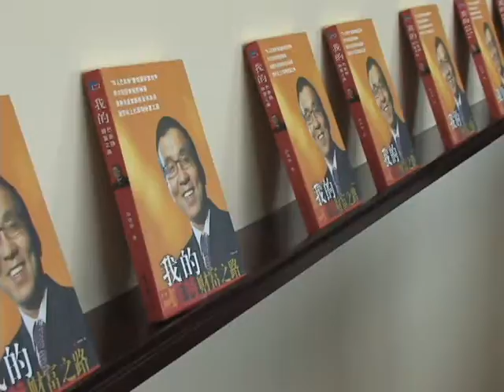我的巴菲特财富之路第二版一书畅销之中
《我的巴非特财富之路》是描写一个正在华尔街发生的中国人的故事。

你将了解到什么是财富的世界水平，并且可以看到一个中国人在国外怎样赶超世界先进水平、并利用他独特的财富理念和技巧为投资人大规模地创造财富的奇迹。
人人渴望财富，但创造财富对多数人来说是那么的遥远和神奇。
读完本书以后，你会发现它其实很简单。本书在中国发行，会改变很多人一生的命运。
作者充分利用北美的金融系统，利用已非特式的先迸思想、财富理念和*的投资工具，创造了财富神话。

作者在北美金融市场历尽艰难万险和摸爬滚打十多年，悟出很多社会、人生和市场道理，也摸索出了很多实用的致富之道。

作者用自己的亲身经历，影响和改变着人们的观念，改变人们在金融领域的落后局面。
作者的宗旨是带领大家走向共同致富的道路。

作者简介
唐炜臻，加拿大投资与财富专家，巴菲特专家，唐炜臻投资与信息公司董事长，唐炜臻投资与生意俱乐部主席，海外华人有限合伙人公司总裁，生存与发展专栏作者。 　　唐炜臻，被北美投资界誉为“华人巴菲特”，对巴菲特投资理论有十多年的钻研和运用。 　　1993年开始涉足投

目　　录
序言（徐滇庆）
自序
第一篇　我的巴菲特财富之路
1　一个学者，生物科学工作者
2　第一次做生意
3　一个偶然的机会，我踏入金融大门
4　向大师学习
5　比巴菲特投资更有吸引力的投资——互惠基金短线投资
6　我一开始就采取与巴菲特一样的收费方式
7　应著名民营跨国集团企业家邀请回国考察
8　著名经济学家徐滇庆
9　探索期货
10　“9·11”，历史性的时刻：世界变了，但不是完了
11　在加拿大做股票经纪，跳进火坑又跳出来
12　我的长线投资
13　我的巴菲特式投资：投资生意（实业）
14　在股市的热浪中
15　大干股坛的风云人物
16　真金不怕火炼
17　炉火纯青
18　金融与财富思想的总结
19　在大学演讲
20　首届北美华人财富论坛多伦多峰会，谱写华人财富新篇章
21　我眼中的巴菲特
22　股神巴菲特与他的奥妙
23　在北美如何致富：靠勤奋还是智慧
24　走巴菲特之路，成为世界上最富有的人
25　如何成为世界上最富有的人
26　巴菲特式合伙人公司：海外华人基金
27　唐炜臻投资与财富信息咨询
28　唐炜臻财富俱乐部
29　金融之家
第二篇　投资与财富
30　为什么要崇尚企业和企业家精神
31　富人为何越来越富穷人为何越来越穷
32　北美投资介绍：对冲基金
33　如何利用发达的美国金融市场“用钱赚钱”
34　北美保险的理财和生财之道
35　我的股市投资、生意与做人
36　怎么才能做聪明人、富人的生意
37　投资与财富随想录
第三篇　海外华人生存与发展
38　谈移民在加拿大的发展机会和问题
39　新移民要转变观念重新塑造自己
40　大陆移民在北美如何发展
41　大陆移民必须弄懂资本主义社会
42　在国外做中国人累、苦、难，自己也有责任
43　新移民15招制胜法则
第四篇　中国财富观察
44　我看中国股市
45　美国为什么要求人民币升值
46　中国企业抢购美国品牌，我为什么心痛
47　给中国各级政策献策——政府如何招商引资
48　我的巴菲特实践与中国
附录
附录一：唐炜臻大事记
附录二：漫漫荒漠淘金记唐炜臻的登龙之路
鸣谢

唐炜臻不但对北美的金融，商业十分精通，而且对北美的司法，政治也有深入的了解，研究和实践

金融，几十年坚持不懈跟市场斗，莫把滚打，反诈骗，为投资人追求连续稳定回报，为投资人提出每周1% 的数量化的庄家 论理论和实践，对投资人和媒体公开演示操盘，史无前例，这种毅力与勇气,凭个人的声誉，人品，市场经验与技巧，3年融资6千万美元，在金融 海啸中能做到没有市场亏损，为投资人躲过一场世纪浩劫，管理资金灵活机动，投资人自由出入，无论亏损和赢利保持投资人的盈利水平和利益，主动为承担风险，你想想，这是什么思想，精神与境界，为什么会造成天大误会，被攻击的目标。

《我的巴非特财富之路》

我写了一本书叫“我的巴菲特财富之路”，2006年1月第一版由经济日报出版社出版，第一次印刷6万册，网上到处有卖，并且可以免费阅读和下载，其点击率和下载的人非常多，国内很多人读过我的书，2007年第二版增加了唐炜臻财富俱乐部一章，2018年5月31日英文版在全球印刷发行，增加了我的庄家思想与实践，网上可以买到。
用谷歌搜索“我的巴菲特财富之路”有300万到500万条，用百度搜索只有几千条，大多数都是网上卖的我的书，网上下载的是海量。
这本书作用很大，影响力很强，我没有从售书中赚一分钱，连版费都没有，完全属于义工，为社会做贡献。2008年5月13 汶川地震我们在多伦多赈灾义演筹款，一个晚上卖掉两百多本书，筹款一万，我为汶川地震捐款一万，再加义演当晚总共筹款11万多，政府按比例给汶川地震的捐款一共22多万在汶川建了一所学校。
这本书讲的是我，我的人品，我的为人，我对财富的认识，思考，经验和教训，怎么样让钱为你工作，我让别人为你工作。
因为这本书我的知名度和影响力在不断提高，受到读者和投资人的欢迎，除此之外，我有很多专栏和博客也受到读者的青睐和关注。
“我的巴菲特财富之路“一书为我成为“华人巴菲特”奠定了基础，形象体现出来了，带来了极大的利益。
华人巴菲特是一个光辉，伟大的名称，富有的象征，很多人认为我有钱，富有，因为我懂钱，知道怎么样用钱工作，我懂财富，懂怎么让别人为我工作。

人人都想赚钱，都要赚钱，大钱是靠投资用钱赚来的，巴菲特就是用钱赚钱的人
每个投资人都想赚钱，怕亏，如何才能赚钱，少亏或者不亏呢？
北美是资本主义国家，顾名思义是资本创造这个国家，控制这个国家，是钱砸堆的地方，是钱的海洋，想赚钱就要用钱去赚，用十分专业有经验的人去赚，而不是随随便便自己去市场就能赚的。
大多数华人对资本主义和资本的作用，意义和性质没有认识，只对自己的劳动，勤奋，勤俭节约有认识，只会死干蛮干，省钱，个人干，只相信自己，不相信别人。不会识人，用人借助社会力量，我是例外，我对资本主义和资本的了解非常深入，我会识人，用人才做了一番轰轰烈烈的事情。当我有钱的时候，大家毫不犹豫地投资我，特别是有钱人投资我。
因为我自己没有钱，受到证券会的打击和迫害，没有名了，投资人就有各种各样的顾虑和猜测，疑问，完全忘记了我的作用和意义，对投资人的好处和帮助，其实我有没有钱跟投资人没有关系，我不拿投资人的钱，投资人也不拿我的钱，而是合作共同从市场赚钱，我有没有市场观念，经验，能不能为投资人在市场上赚到钱才是关键，能不能找到为投资人赚钱的人才是投资人需要的。
为投资人赚钱第一需要经验，第二需要赢利和风险控制系统，那就是指数基金投资ETFs，没有或者少用杠杆。我是一个久经市场考验，经验十分丰富的人，有很多成功的案例和记录，是大家有目共睹的。我也有过亏损也是大家知道的，但是相对来说我的亏损是微不足道的，可以弥补的，投资人不比不知道，一比吓一跳。
很多华人把投资当成“成者为王，败者为寇”，而不是从客观和现实看问题。毕竟我是有经验的人成的概率大，失败的概率小，是投资人可以发现和使用的人才。
投资人现在的资金在自己的账户里，自己天天看到不可能有欺诈和转款潜逃，证券会也不能对投资人有任何不良影响和作为。投资人的资金在自己的账户里安全，可控，投资表现一目了然。我处处为投资人着想，大家应该看得出来我的用心和用意。

如何才能赚钱，少亏或者不亏呢
一般投资人的投资的最大风险是没有经验，没有经历过熊市，使用杠杆和犯方向性错误，这些风险作为资深的投资人是可以避免的。一般投资人只做多，不做空，该投资的时候不投，不该投的时候投资，一旦方向错了就会被套住，出不来。我一生成功避免过无数次的熊市和方向性错误，另外，我是有领导，组织和号召能力的人，我们是团队和集体力量，不是散兵散将，个体户的思维方式和行为。
很多投资人不愿意承担风险，我愿意，因为我有信心和把握从市场上赚到钱，也是为了给投资人信心和把握，而不是骗人。钱在投资人自己的账户，投资人一试一看就明白，就有信心。

很多人说你没有钱，怎么承担风险呢？ 第一，钱在投资人的自己账户里，风险是看得见，控制得住的，我的市场能力更是可见的，我们以前的投资人钱在我们公司的账户里，他们没有控制，因为相信我的经验和能力，他们投资了我数千万，我为投资人控制了风险，尽管没有完全控制，但总体上是富有成效的，投资人的钱大多数是因为金融海啸取走的，不是亏损在市场的。
股市上的钱就是概念，一股风，一个股票短时间可以涨几倍，几十倍，上百倍，我的股票投资是追逐热门股票，涨得快的，交易量大，方向对的，需要眼光，经验和胆量。 投资个股风险大，回报也高。
钱是用钱赚来的。下面的股票怎么这么疯狂呢？因为股票就是一个概念，一股风，抢钱的工具。而不是像人们想的生意和财务，技术分析。
我只要一点的资金就像这些股票一样，就可以东山再起，飞起来，我是一个金融企业家，一个可以用四两拨千斤的人，是投资人最理想的投资对象。
没有经历过风雨，没有见过世面，怎么会有见识，现在是发现，识人，用人的大好时机。
有人这样说我：不经风雨没有见识 - 2011年12月13日 15:18 西方为了拯救自己的经济，对世界的掠夺从恶意打压丰田开始到摧毁中国在北美的上市公司，再一次验证了老唐的睿见。中国人要么世世代代做良民、有些人做愚民，要么团结起来在这个世界上找到自己的位置。 看看Patric Chen在媒体公开认同自己的华裔根源后，西方人的恶毒反应后，你还能再骂老唐是精神病吗？ 佩服老唐的毅力，魄力。 2011年12月13日 16:27 老唐，陈德源, 以及许多中国人在北美被摧毁的公司,只是美国竭力阻止中国崛起的许多无硝烟的战争中的一部分. 既然无硝烟,中国人就应该用自己的智慧来保卫属于自己的经济成果. 任何妥协和退让都被看作是软弱无能的表现. 2011年12月13日 17:54 一个智慧的人是无价的。他只有一个脑袋，但是不是千万个人的脑袋可以屏凑出来的；他单枪匹马，但是他可以调动千军万马。曼德拉坐牢时，有多少局外人会认为他会成为以后的南非总统；邓小平被一次、两次、三次被打倒时，有多少中国人会认为他东山再起，推广猫论。大事发生都有其合理理由的，老唐也不例外。